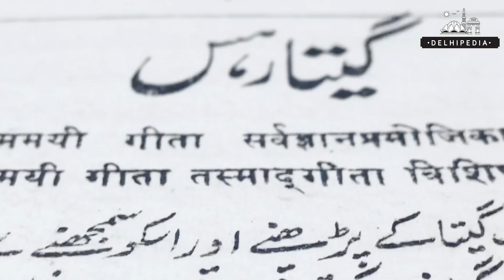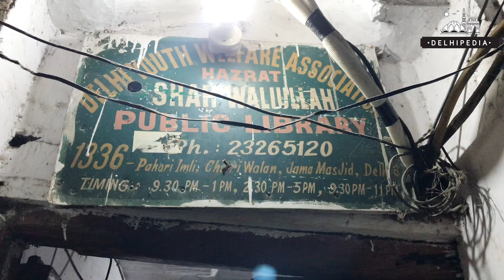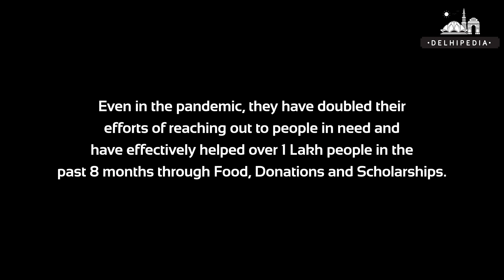150 years old Gita in the Lanes of Jama Masjid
काग़ज़ की ये महक, ये नशा रूठने को है
ये आख़िरी सदी है, किताबों से इश्क़ की

In the bylanes of Old Delhi, under the ever shifting shadows of Jama Masjid lie the rarest gems of Indian Literature. Cultures and Languages come together and surpass their boundaries in this one room library which is so much more than just that - an NGO, a house of poetry and intellectual conversation, and everything else that speaks to the soul of Delhi.

Credits:
Script: Prachi Sharma, Animesh Garg
Editing: Amit Kataria
Direction: Animesh Garg
Shot by: Animesh Garg, Abu Sufiyan, Prachi Sharma
Voiceover: Prachi Sharma